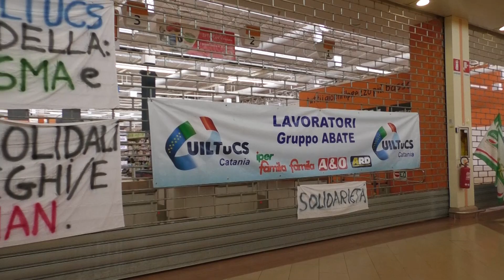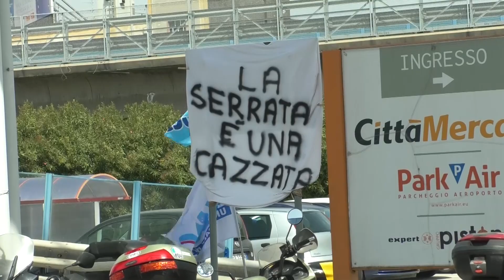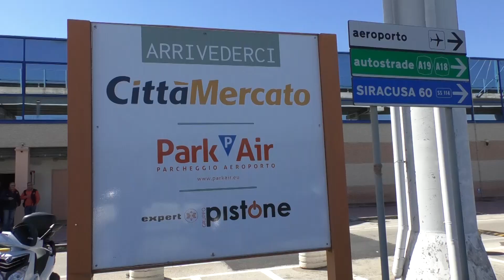Catania: Matteo Salvini incontra i lavoratori Auchan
La Lega appoggerà Salvo Pogliese alle prossime elezioni amministrative a Catania. A sciogliere le riserve il leader del carroccio, Matteo Salvini, dopo un incontro con lo stesso Pogliese. Angelo Attaguile, dunque, ritira ufficialmente la sua candidatura a sindaco.